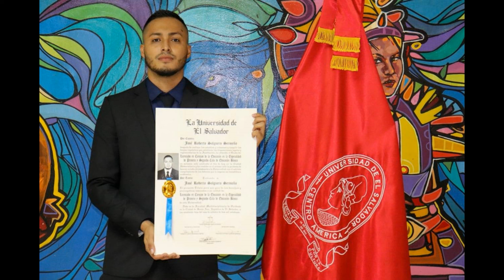Entrevista con el padre del joven que fue asesinado por soldados Navales en El Salvador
Jose Roberto Salguero fue asesinado por soldados Navales de El Salvador en Noviembre de 2022.